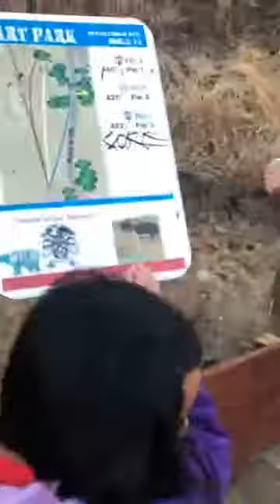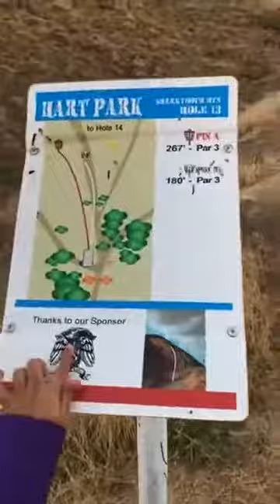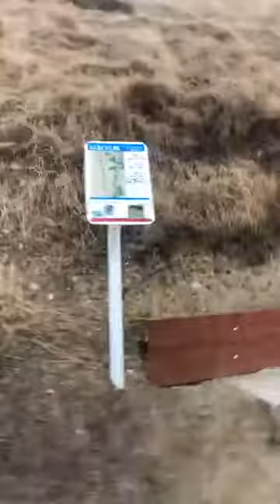JoJo Hiking Time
Jojo hiking with the cousins